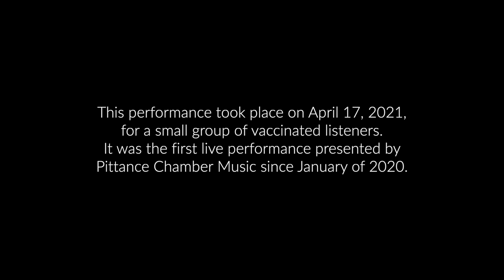Beethoven's Kreutzer Sonata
Sonata no. 9 in A, Op. 47, the "Kreutzer"

00:00 1. Adagio sostenuto - Presto
14:55 2. Andante con Variazioni
31:50 3. Finale - Presto

Roberto Cani, violin
Inna Faliks, piano

Audio and video by Robert Alexander, Recording.LA

Roberto Cani's violin was made in 1714 by Antonio Stradivarius and is known as the "Leonora Jackson" Stradivarius.  It is graciously on loan from the collection of Dr. William Sloan.

This program is made possible, in part, by a grant from the Los Angeles County Department of Arts and Culture.